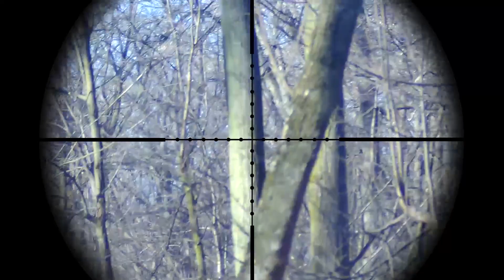Woodland Warfare - Ardennes - Dark Attack - Iron Sky Team - Airsoft game in the woods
Camera 1 (selfie cam): GoPro Session 5
Camera 2 (head cam): GoPro Hero 4 Black
Camera 3 (scope cam): Foxeer 2